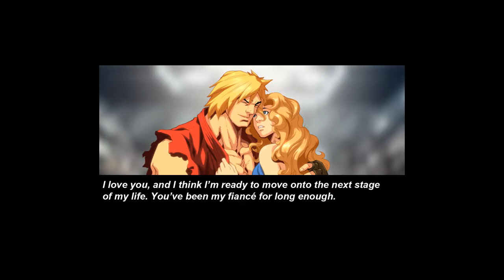Street Fighter Hd 2018 Ryu Full Play Ryu Tüm Oyunlar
final fight hagar final fight 3, Final Fight (Haggar) Oyunu, Final Fight 1, Final Fight 2, Final Fight 3, cadillacs and dinosaurs play
cadillac dinosaurs rom cadillac and dinosaurs android cadillac dinosaurs pc
mustapha oyunu indir bedava, mustapha, Cadillacs and Dinosaurs Oyunu, Cadillacs & Dinosaurs - 1st Stage, hannah, Metal slug, jack, sunset riders, snow bros, Metal slug 1,  Metal slug 2, Metal slug 3, Punisher: The Arcade Game (Capcom) (1993) Longplay, Mortal kombat 1, Mortal kombat 2 Mortal kombat 3 Mortal kombat Ultimate Mortal kombat chaotic